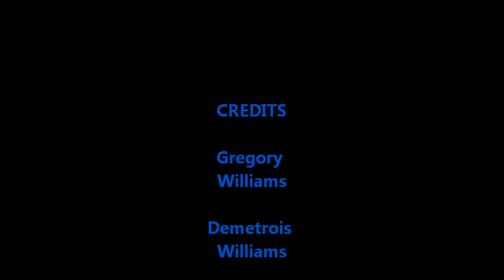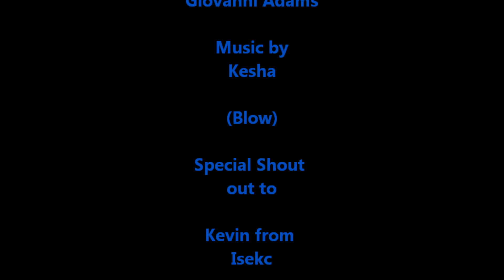SBP & isekc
Announcing new stuff to come with Sneaky boy productions, & also supporting Kevin from isekc.